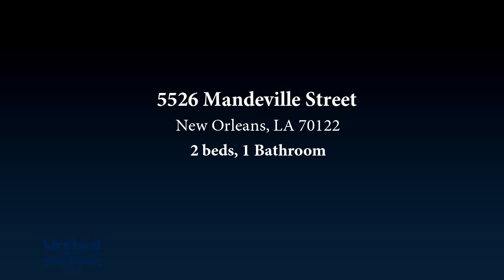New Residential listing for rent found at 5526 Mandeville Street, New Orleans, LA 70122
WOW!!! ALL UTILITIES INCLUDED IN RENT, ELECTRIC, WATER, GAS, LAWN CARE, GARBAGE PICKUP INCLUDED IN RENT! THIS UNIT QUALIFIES FOR RENTAL ASSISTANCE PROGRAMS!!! AWESOME KITCHEN UPDATED CABINETS, GAS 5 BURNER RANGE, STAINLESS STEEL APPLIANCES REFRIGERATOR & DISHWASHER GRANITE COUNTER TOPS, INSIDE ROOMS WILL BE FRESHLY PAINTED , SPACIOUS PRIMARY BEDROOM , DOUBLE WALK IN SHOWER IN BATH, ACCEPTABLE BREED TO OWNER DOG NOT MORE THAN 30 POUNDS WITH PET DEPOSIT ALLOWED, NO CATS, NEW STACKABLE WASHER & DRYER, LOTS OF WINDOWS, OWNER WILL WORK WITH TENANT ON DEPOSIT. IF RENTED BY THE 20TH OF NOVEMBER OWNER WILL REDUCE DEPOSIT BY $400.00

Bedrooms: 2
Bathrooms: 1
Square Feet: 1200
Price: $1,700